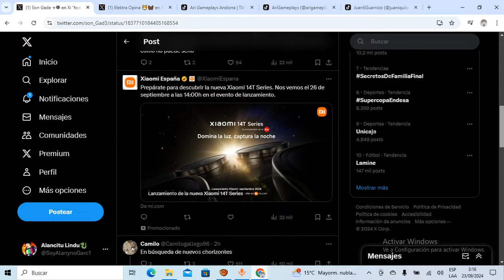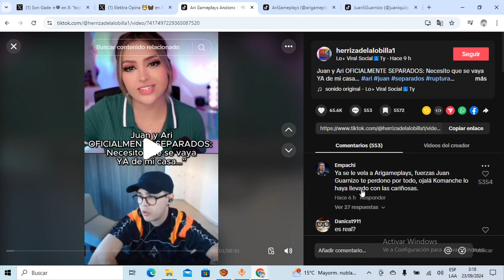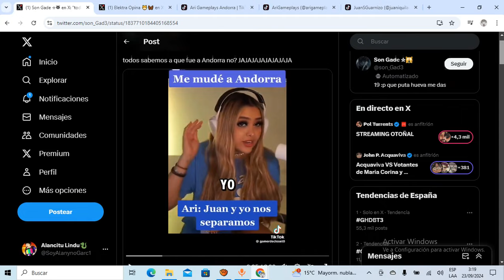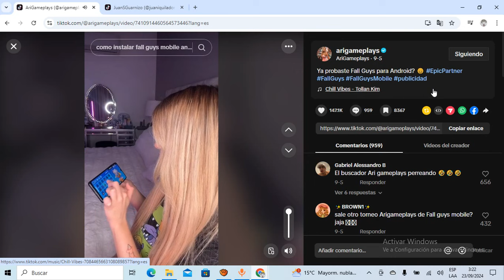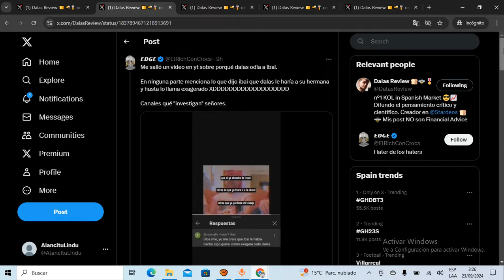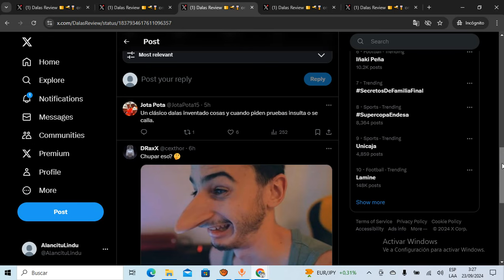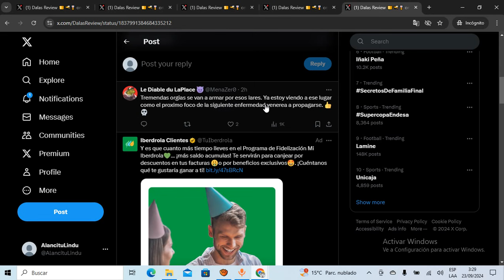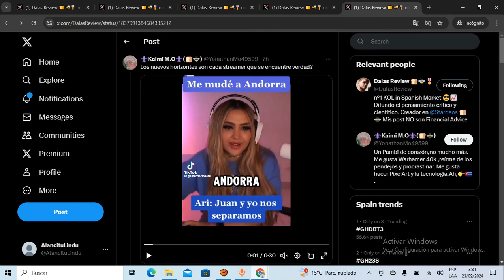🔴ATENTOS a la EPIDEMIA GENITAL🔴DALAS se TRAGA BAIT de ARI GAMEPLAYS pero la ATACA de FORMA ASQUEROSA